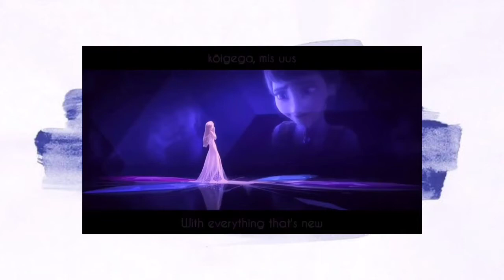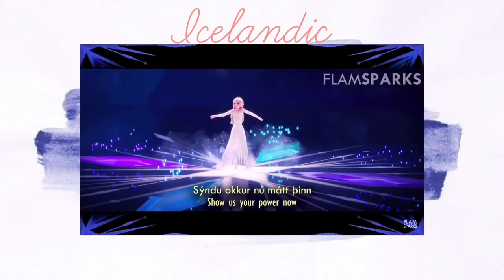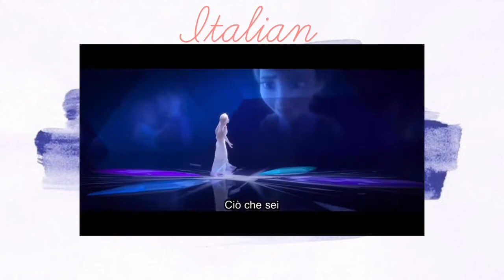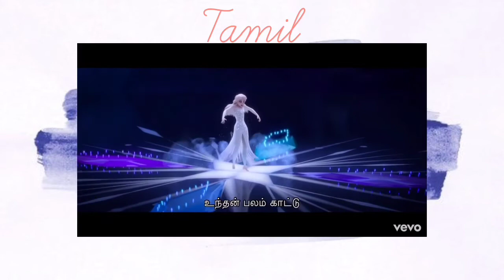Show Yourself ~ Reversed, Part ll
Credits to Rafael for this beautiful thumbnail! Thank you.